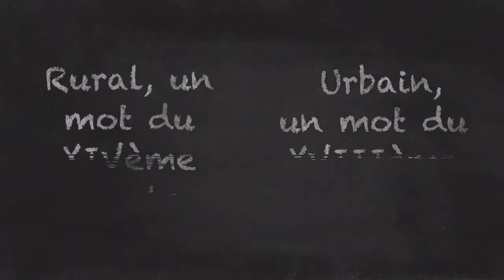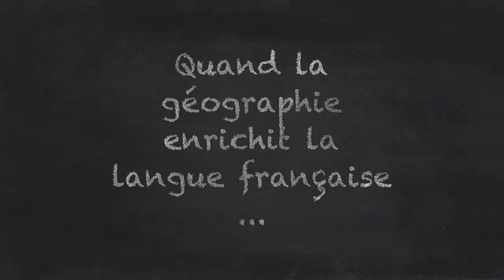Vocabulaire géographique : urbain, rural, rurbain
Programme de collège